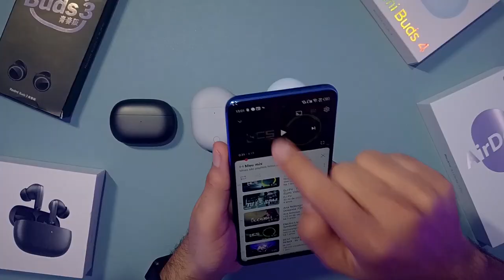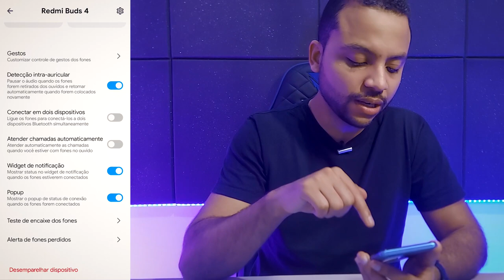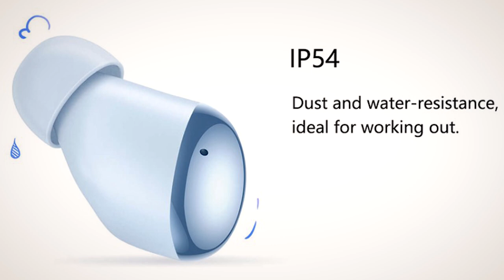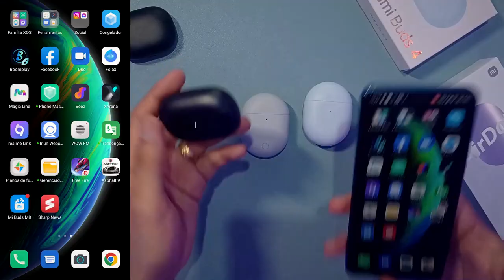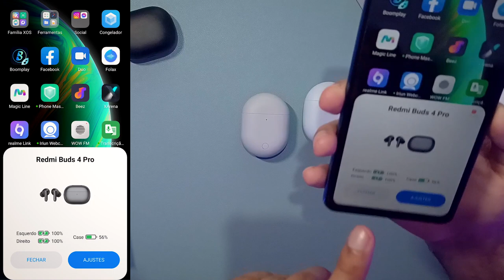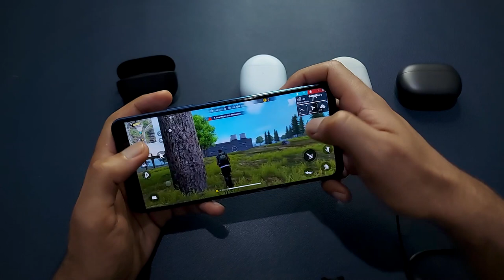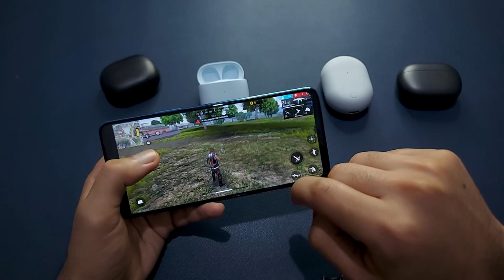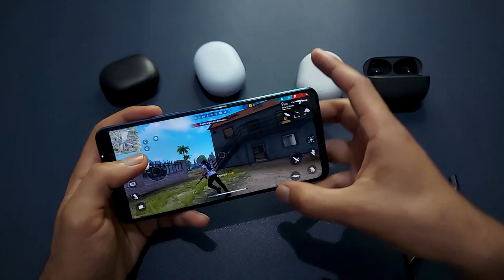Melhores Fones Xiaomi Para FIM DE ANO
✔️✔️ Adquira em até 6x sem juros ⬇️⬇️

🎧 Redmi Buds 3 Lite ou Youth
➡Amazon BR ➽

🔥 Redmi Buds 4

🎧 Airdots 3 Pro
➡Amazon BR ➽

🔥 Redmi Buds 4 Pro
➡Amazon BR ➽